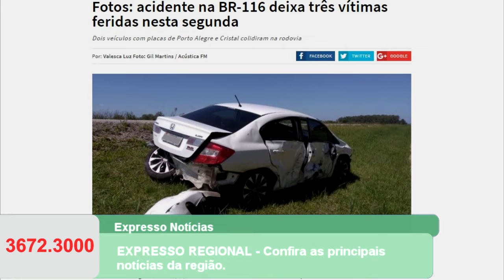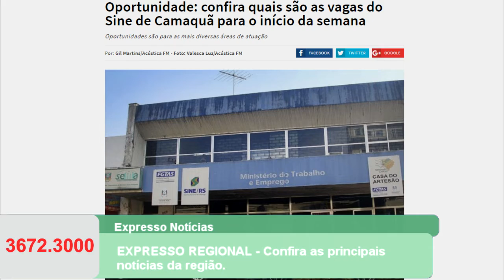EXPRESSO REGIONAL - Confira as principais notícias da região.